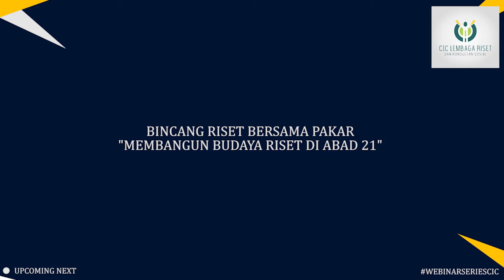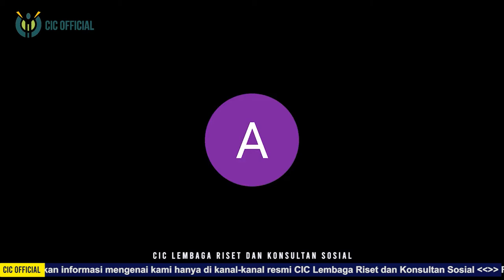TIPS MENGOLAH DATA BPS UNTUK MELAKUKAN RISET!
Sebuah diskusi menarik kembali terjadi dalam diskusi
WebinarSeriesCIC Bincang Riset Bersama Pakar

"Bagaimana cara mengolah data yang ada di BPS untuk riset kita?"

Simak tips & trik yang menarik
oleh Ir. Jeffry Raja Hamonangan Sitorus, M.Si.
Dosen Politeknik Statistika STIS